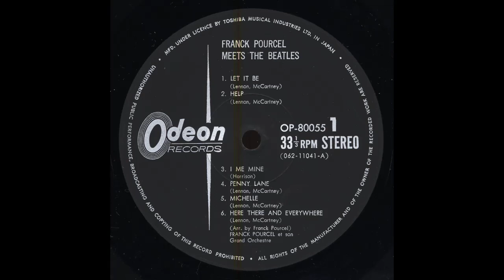Franck Pourcel - Girl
Girl

Franck Pourcel - Meets The Beatles